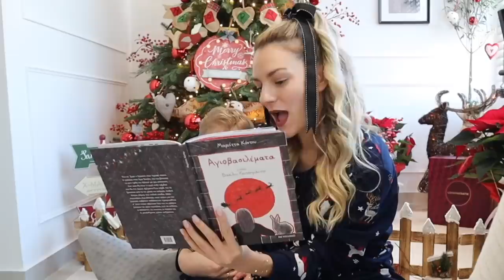Vlogmas day 13! Η βραδινή ρουτίνα μου | Marinelli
xoxo
Marinelli ♥